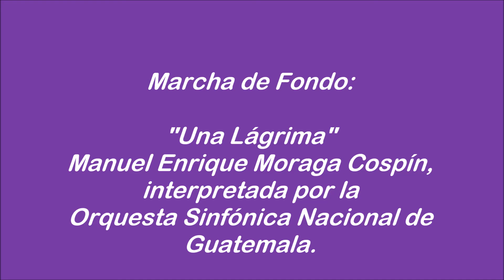Centenario de Consagración de Jesús de Candelaria